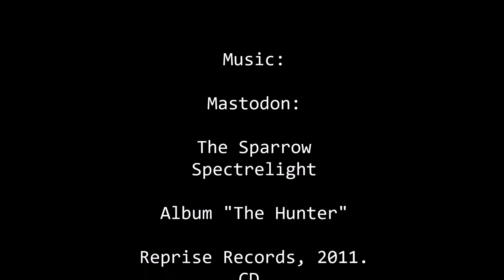Syltraversen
Lille syltraversen 3.8.2016: Nedalshytta - Storsola - Storsylen - retur Nedalshytta. Distanse: 26-27 km,  1500 høydemeter.

Eggen blir gradvis brattere og smalere og de 200 siste meterne er ryggen svært smal. Rett før toppen er det et kritisk punkt, en mer eller mindre loddrett vegg på ca. fem meter (7:00). Det er gode tak og forholdsvis enkelt å komme opp, se oppover og rett inn i veggen (ikke til sidene!). Etter tre-fire klyv er du over kanten og du har gått Syltraversen!

Music: Mastodon: "The Sparrow" and "Spectrelight". Album: The Hunter. Reprise Records, 2011. CD.